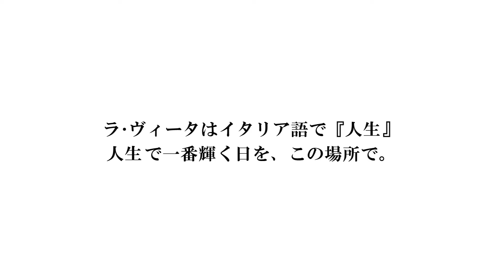ラ・ヴィータウエディングフェスタ 2019年2月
高知市の披露宴会場ラ・ヴィータのウエディングフェスタのＣＭです。